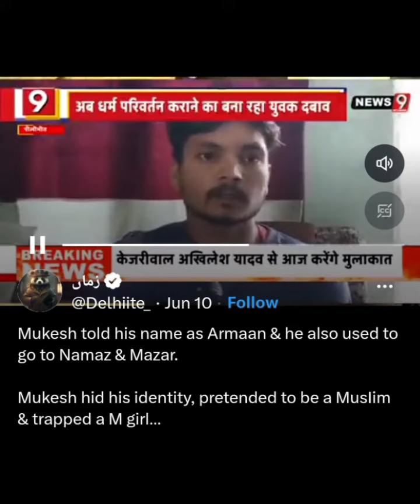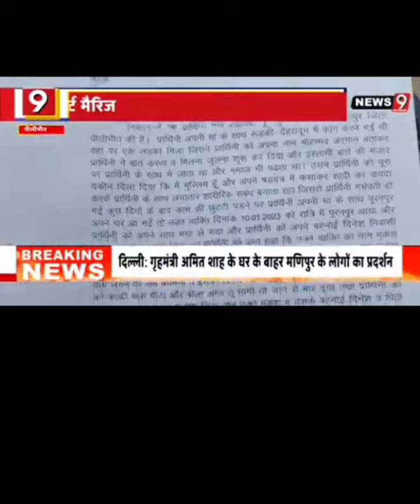Mukesh hide his identity pretended to be a Muslim & trapped a muslim girl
हिंदू लड़के मुकेश ने अपना नाम अरमान बताकर एक मुस्लिम लड़की के साथ जबरदस्ती की |
 जबरन धर्म परिवर्तन करने की कोशिश |
Mukesh told his name as Armaan & he also used to go to Namaz & Mazar.

Mukesh hid his identity, pretended to be a MusIim & trapped a M girl
After eloping, girl came to know that he is a Hìndu

Mukesh threatened to kiII her & Mukesh, Dinesh, Mohan rāpēd & bēāt her & forced her to convert